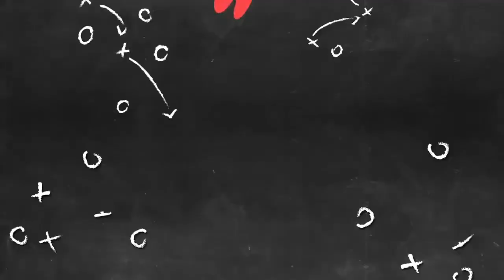Primera declaraciones de Luis Diego Arnáez como nuevo entrenador de la Liga